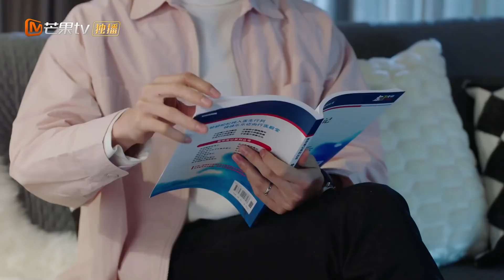《从结婚开始恋爱》小鹿总诚心道歉 决定快刀斩乱麻 Begin Again【芒果TV青春剧场】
剧情简介：
鹿方宁因父亲的“胁迫”，不得不挑选了外科大夫凌睿做为一年的契约结婚对象。婚后鹿方宁一改霸道专制的脾性，与凌睿过上了慢节奏的生活。但变故横生，为了不成为凌睿的负累，鹿方宁选择终止契约消失在众人视野。六年后，她带着上天的“馈赠”重新踏上故土，而这一次，温柔的凌医生选择成为进攻者，主动守护属于他们的幸福。